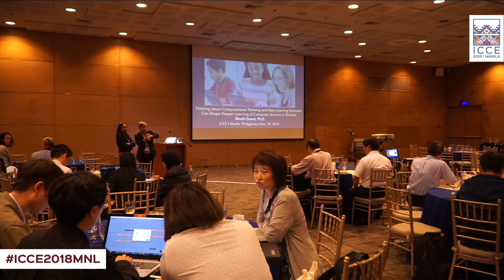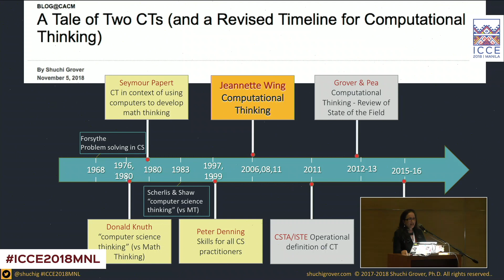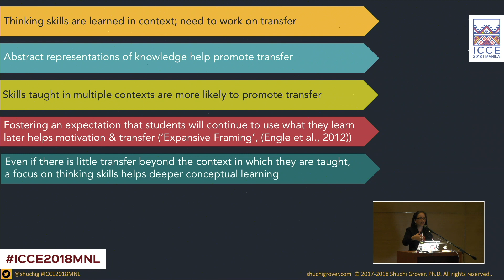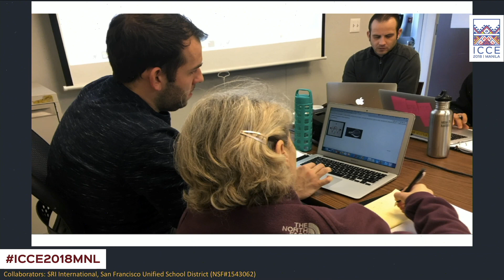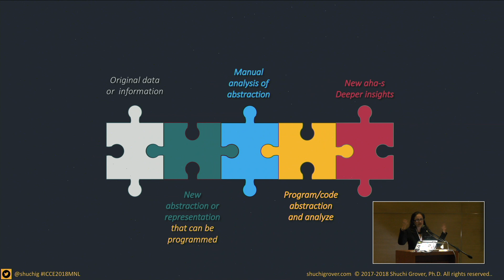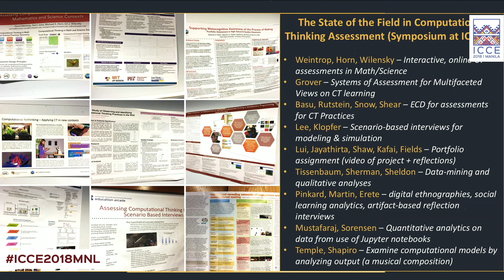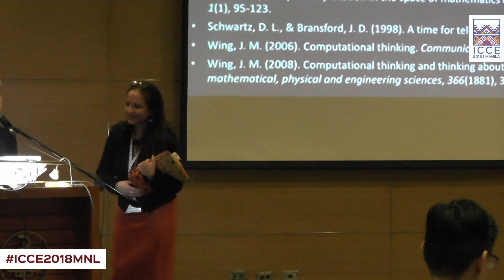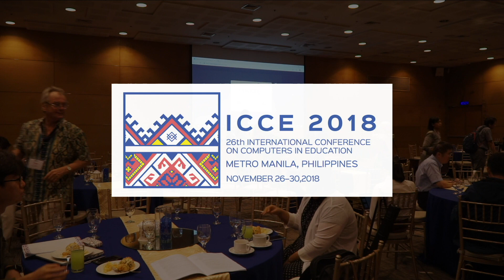ICCE 2018 - Keynote: Shuchi GROVER (2018.11.29)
ICCE 2018
Keynote Speech
Shuchi GROVER
29 November 2018